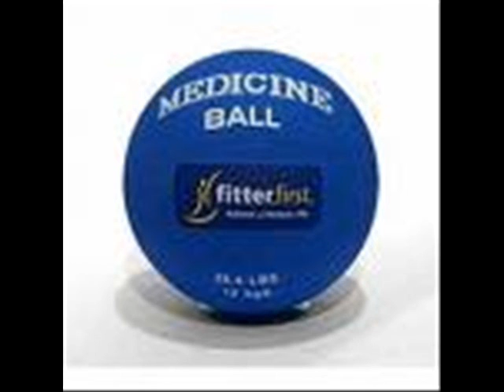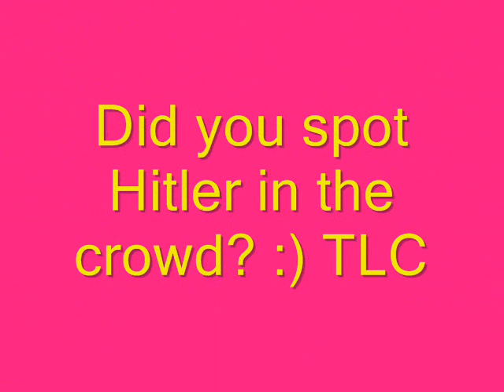Martin Rooney Johnny Tuff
Donovan song. Live at Topsham Folk Club 20/09/09